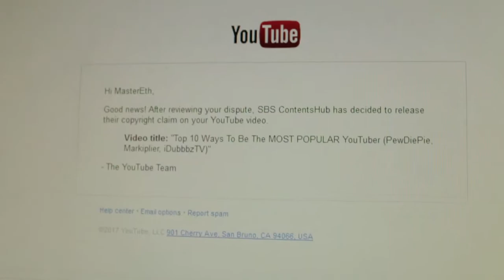We Won (Copyright Claim) + Channel Update